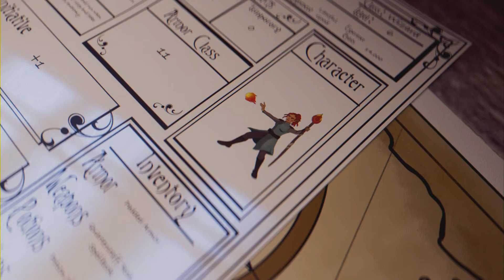TIME TO FIGHT! ✊🏼✊🏼🤩🤩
An GOTY 2023 contender that's for sure! 🤩🤩😎😎